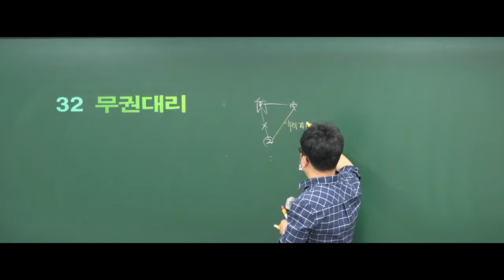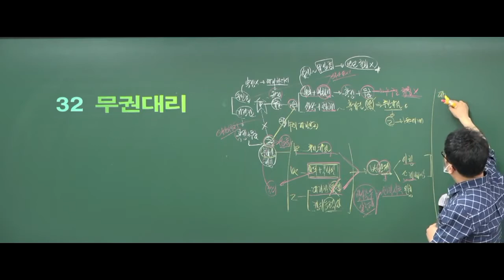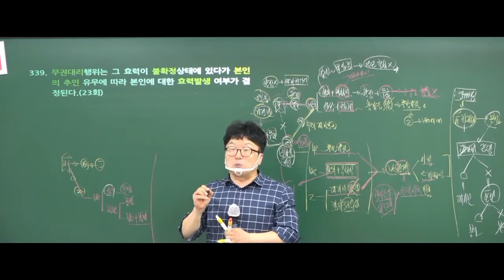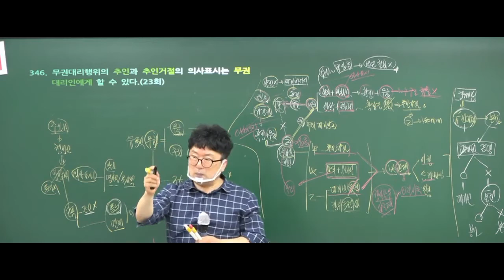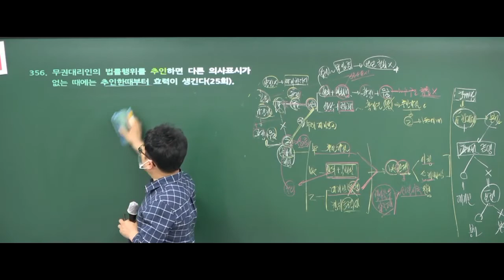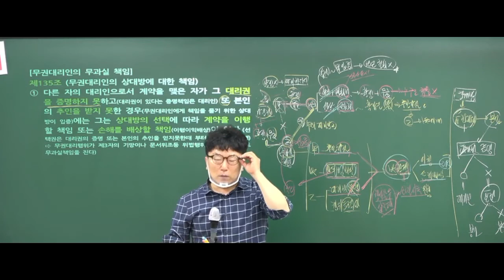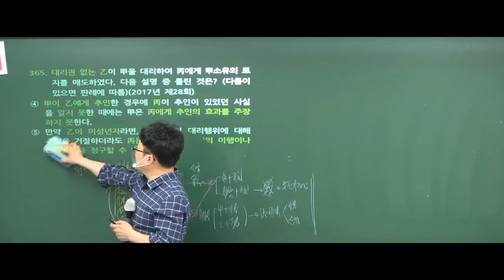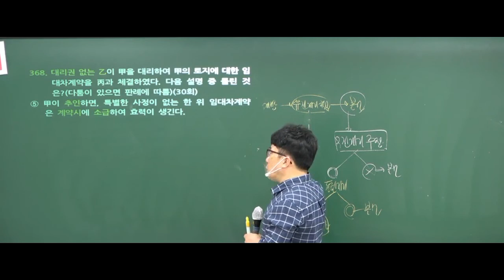공인중개사 민법 박기인 교수의 기출지문 1000제- 무권대리행위[합격닷컴] 남양주공인중개사학원(031.595.7023)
제12회~제31회까지 공인중개사기출문제를 법조문과 함께
민법 요약집 형식으로  완성시킨 공인중개사 민법 기출지문집.
공인중개사민법은 이렇게 출제된다.
합격바이블

강의교재문의
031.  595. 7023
남양주공인중개사학원